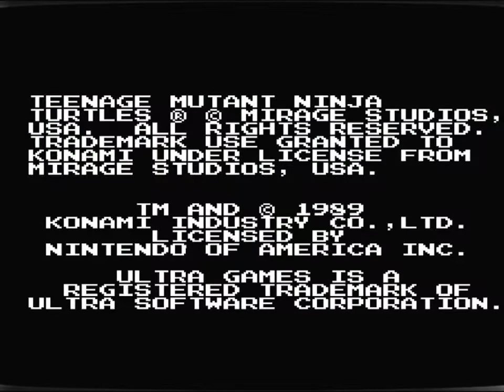Teenage Mutant Ninja Turtles NES Gameplay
Gameplay from Teenage Mutant Ninja Turtles on the Nintendo Entertainment System - NES

Back in the day - late 80’s/ early 90’s - I used to be quite a Video Game mogul!. Spending every minute my Mum or Dad would let me get away with, playing Video Games. I used to love getting a new game & just beasting it!. Until I BOSSED it!.

My skills 30 years ago were second to none!.

In these series of vids; I try my hand at some Retro Classics to see if I still have the skills of my 10 year-old self!.

In this video i revisit an absolute 90’s Classic on the Nintendo NES; Teenage Mutant Ninja Turtles..

This is footage from my very first attempt in 30 Years.. So let’s see how we get on..

About Teenage Mutant Ninja Turtles;

Teenage Mutant Ninja Turtles is a 1989 platform game for the Nintendo Entertainment System. This is the first Teenage Mutant Ninja Turtles game to be released.

The gameplay in Teenage Mutant Ninja Turtles begins with an overhead view similar to that found in RPGs for navigation, switching to a side view whenever the Turtle being controlled enters a manhole or a building—much like the two different perspectives found in Zelda II: The Adventure of Link. Enemies can attack the player while exploring in the overhead view.

Foot Soldier
Roller Cars (effectively steam rollers), and, in later missions, even aircraft can assault the player. However, the Turtle can strike back with his weapon or, in Mission 3, either missiles or cannon fire from the Party Wagon.

Once inside a sewer or a building, the player encounters enemy characters such as Fire Freaks (beings of living fire), additional Foot Soldiers (who jump, kick, and throw Shurikens), and Mousers.

The player can also acquire weapons and special items and pick up pizza to restore life force. A sub-screen accessed through the Start Menu shows a summary of each Turtle's health and whatever special weapon he has picked up, a map grid of the current area (not available inside Mission 6, the Technodrome), and messages from either Splinter or April O'Neil.

A Turtle who runs out of energy, falls into a fatal trap such as a fire pit, or is run over by a Roller Car is not actually killed; instead, he is captured by the enemy, losing whatever special items he had acquired.

Captured Turtles can be rescued starting in Mission 3, though only one Turtle can be freed per level.

In the second half of Mission 2, the Turtles dive into the Hudson River to find and disarm a total of eight time bombs that have been planted at a dam. In this level, the Turtles must navigate a number of traps, such as electrical currents and electrified seaweed, with a time limit of two minutes and twenty seconds to find and disarm all of them. Should the player fail to find all bombs within the time limit, the game immediately ends.

If you enjoy what you see, why not leave a;